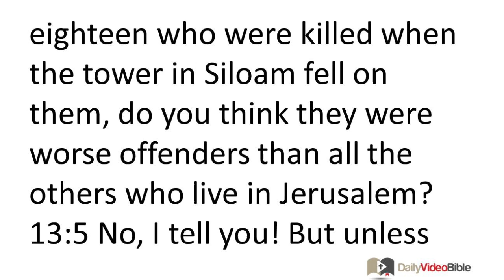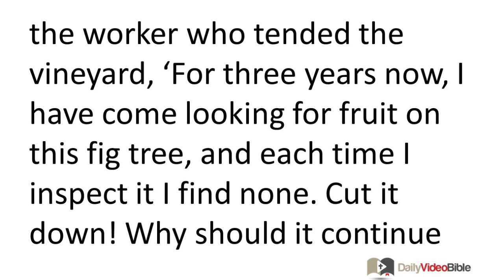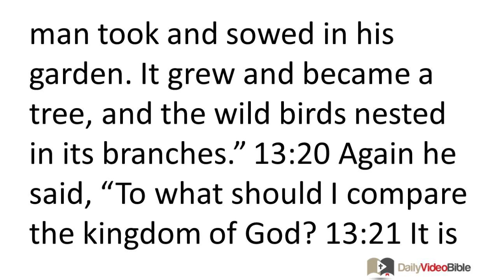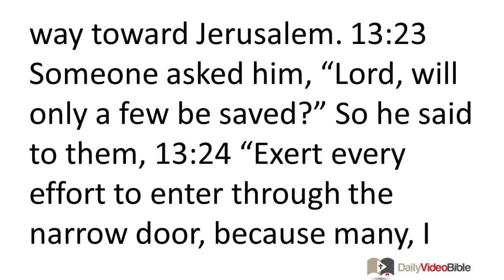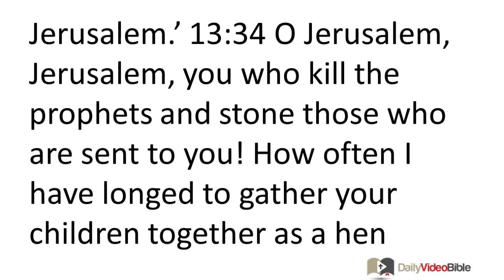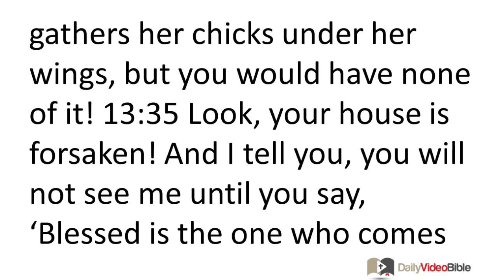February 26 Luke 13 New Testament for the Daily Video Bible DV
Luke 13:1-5 - A Call to Repent
 13:1 Now there were some present on that occasion who told him about the Galileans whose blood Pilate had mixed with their sacrifices. 13:2 He answered them, "Do you think these Galileans were worse sinners than all the other Galileans, because they suffered these things? 13:3 No, I tell you! But unless you repent, you will all perish as well! 13:4 Or those eighteen who were killed when the tower in Siloam fell on them, do you think they were worse offenders than all the others who live in Jerusalem? 13:5 No, I tell you! But unless you repent you will all perish as well!"